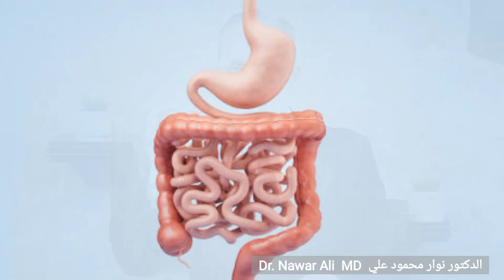لن تصاب بالأمراض المناعية وارتشاح الأمعاء ! السر أصبح مكشوفاً .. إبدأ اليوم !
الدكتور نوار علي Dr. Nawar Ali

يوتيوب المنصة الأرقى والأجمل
YouTube is the finest and most beautiful platform

مرحبا .. في هذا الفيديو أقدم لكم أيها الأحبة معلومات هامة حول الأمراض المناعية ومايسمى بأمراض المناعة الذاتية .
وارتشاح الأمعاء أو تسرب الأمعاء .

الأمراض المناعية الذاتية هي نتيجة لخلل في نشاط الجهاز المناعي ، ونتيجة الخلل لايميز الجهاز المناعي بين العدو والصديق ، فيحارب أجهزة الجسم ، فتظهر أمراض المناعة الذاتية مثل
هاشيموتو في الغدة الدرقية ، التصلب اللويحي ، الروماتويد ، التهاب المفاصل الروماتويدي ، التهاب الفقار اللاصق ، الصدفية ، الذئبة الحمامية ، ومرض السكري ، وغيرها .
علاج أمراض المناعة الذاتية والشفاء منها لايمكن أن يتحقق إلا بعلاج أصل وجذر المشكلة .

الأمراض والأعراض التي إذا ظهرت عند مريض ، فإنه مهدد بالإصابة بأمراض المناعة الذاتية ( السمنة ، وزيادة محيط البطن عن حدود معينة ، الكبد الدهني ، ارتفاع ضغط الدم ، ارتفاع سكر الدم الصيامي ، ارتفاع الكوليسترول السيء والدهون الثلاثية وانخفاض الكوليسترول الجيد )
ووجود ثلاثة مماسبق يعتبر المريض مصاباً بمتلازمة الأيض ، وهذا يشكل خطورة وإمكانية الإصابة بأمراض المناعة الذاتية .

علاج أي مرض مناعي ، يبدأ من علاج أصل وجذر المرض ، أي يبدأ من علاج الأمعاء .
فعلاج ارتشاح الأمعاء أو تسرب الأمعاء هو أساس العلاج ، وبدونه لايمكن الشفاء حتى لو تناول المريض الأدوية ومثبطات المناعة طيلة أيام حياته .

الأطعمة التي يجب الابتعاد عنها ، لأنها تسبب ارتشاح الأمعاء وأمراض المناعة الذاتية
الغلوتين ، السكر ، الحليب ، الزيوت النباتية المكررة السائلة والمهدرجة ، المعلبات ، اللحوم المصنعة ، الوجبات السريعة ، والمشروبات الغازية .

أهم الفيتامينات والمعادن الضرورية للشفاء من ارتشاح الأمعاء ومن أمراض المناعة الذاتية
فيتامين د D ، فيتامين E ، ومعدن الزنك Zn
وهناك أطعمة غنية بهذه الفيتامينات والمعادن يجب تناولها .

دور الأطعمة في الشفاء من ارتشاح الأمعاء ومن أمراض المناعة الذاتية وماهي أهم الأطعمة .

علاج والتخلص من الغازات في البطن ومن رائحة الفم الكريهة ، من خلال تعزيز البكتريا النافعة .

الصيام الإسلامي والصيام المتقطع ، ركنان أساسيان لصحة الجسم وللشفاء من أمراض المناعة الذاتية .

نظام الحياة الصحي ودوره الكبير في الشفاء من ارتشاح الأمعاء ومن أمراض المناعة الذاتية .

في هذا الفيديو أقدم كطبيب وبكل شفافية شرحاً مبنياً على أسس علمية ونتائج دراسات وأبحاث ، وليس على رأي شخصي .
تحياتي ومحبتي وتمنياتي القلبية لكم

• هذا الفيديو هو لغرض التثقيف فقط ولايعد بديلاً عن المشورة الطبية المتخصصة . استشر طبيبك دائماً للحصول على أفضل نصيحة طبية لحالتك .